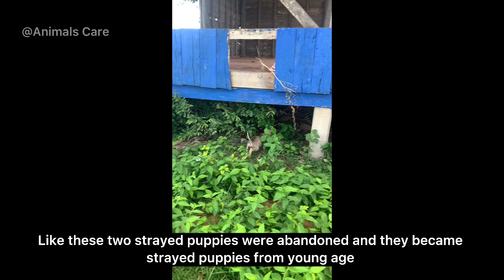Rescatar al Cachorro| Rescued two poor strayed puppies at small cottage 迷子の子犬を救出する@Animals Care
Animals care received a message from villager called to rescue two strayed poor puppies live at small cottage,

One would one heart we all love pets we all love animals one day the earth is very beautiful isn’t it?

 Feel free to LIKE|SHARE|COMMENT